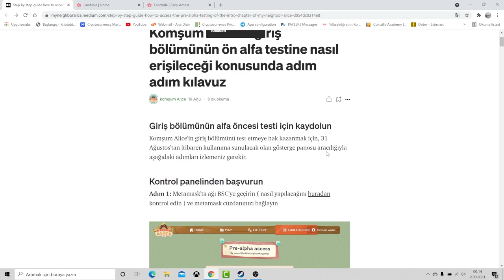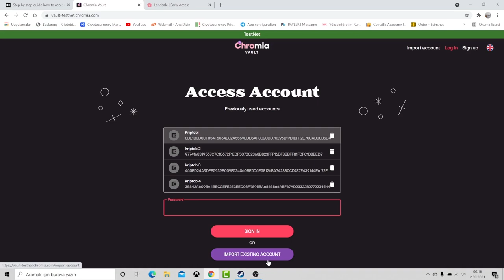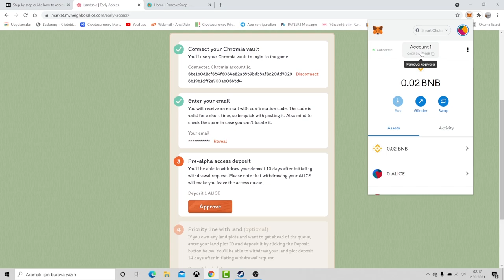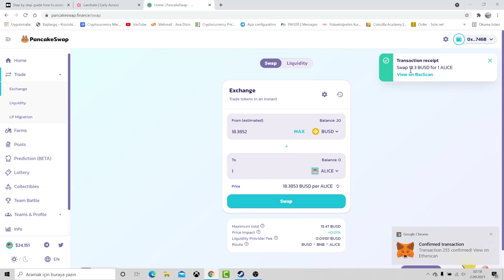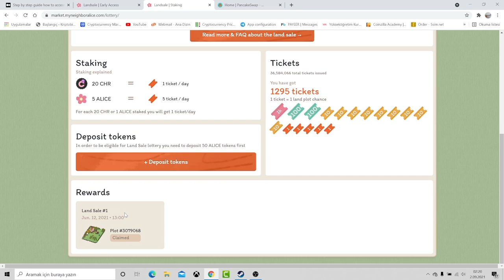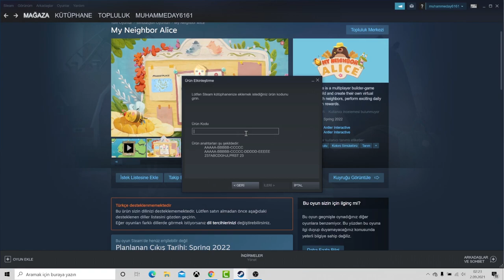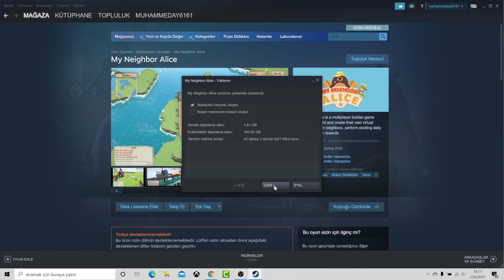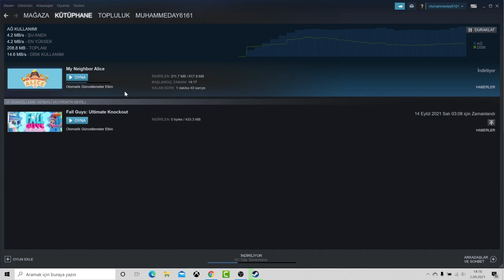MyNeighborAlice Oynanış, İlk Biz Oynadık - Erken Erişim Hakkı Elde Etme